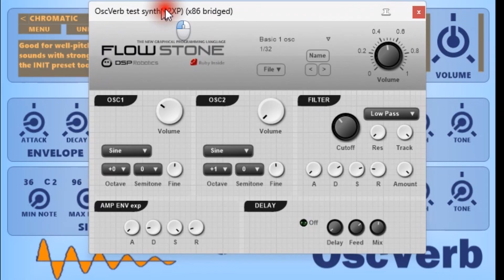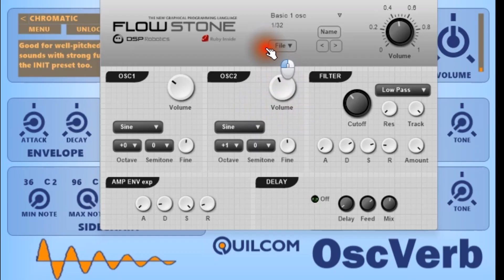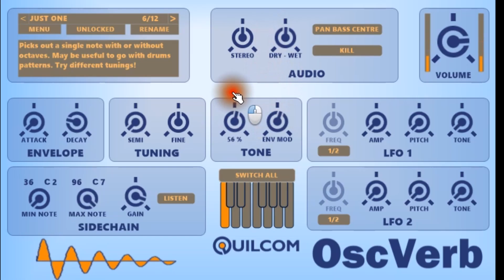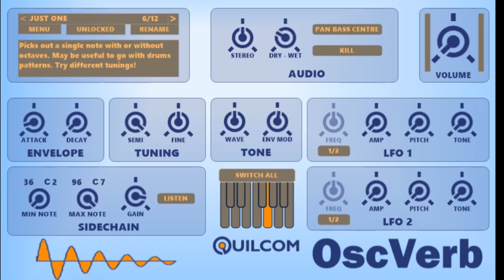Quilcom OscVerb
The OscVerb is a rather weird experimental effect plugin which behaves a bit like a reverb, but uses 61 synthesisers for the tail instead of delays, comb filters or convolution.
in the Quilcom section. To find a particular plugin, click on the Quilcom tab and do CNTRL-F to open a search dialogue and type in the name, e.g. OscVerb. Click on the picture to download the zip which includes 32 and 64 bit plugins and a 32 bit one for XP users. Windows only (sorry!). For some browsers it seems you have to right-click on the picture and save the link, and I don’t know why!